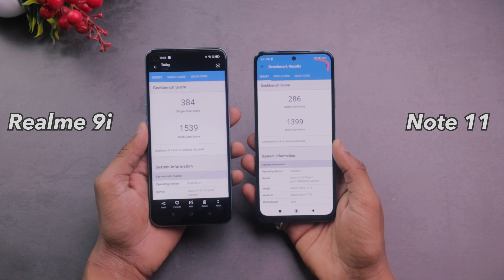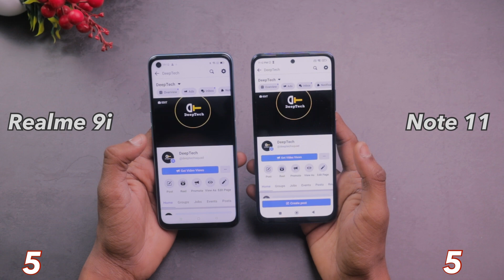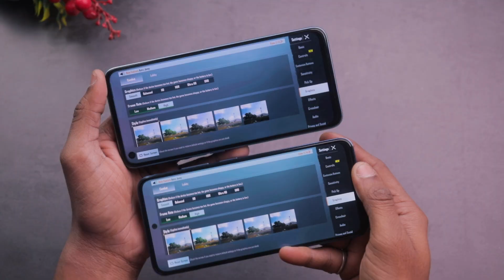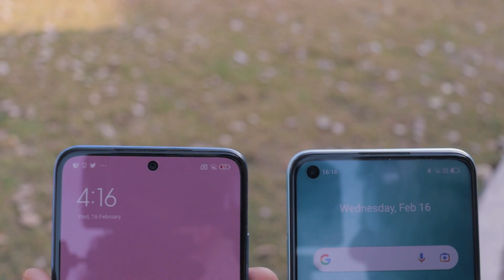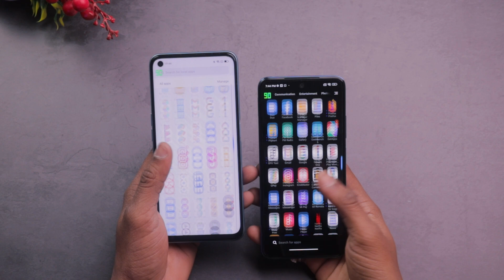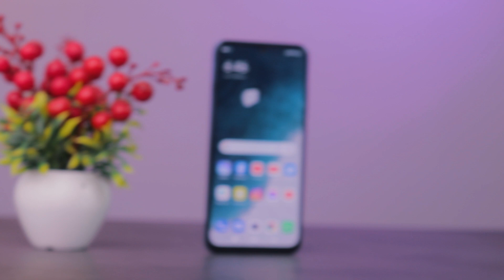Redmi Note 11 vs Realme 9i || You Must Watch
Redmi Note 11 vs Realme 9i In-Depth Comparison ( best phone under 15k?)

Hey Guy's this is my honest comparison of redmi note 11vs realme 9i. which phone is best overall redmi note 11 vs realme 9i . In this video i will also answer your hindi queries redmi note 11 vs realme 9i konsa lia jaye

What do you Will Get in This Video?
 Redmi Note 11 vs Realme 9i  Performance Test ,
Redmi Note 11 vs Realme 9i Battery Test,

Redmi Note 11 vs Realme 9i Camera Test,
Redmi Note 11 vs Realme 9i gaming Test,
Redmi Note 11 vs Realme 9i Display ,
Redmi Note 11 vs Realme 9i Charging Test,
Redmi Note 11 vs Realme 9i vs Redmi Note 10 Pro,
Redmi Note 11 vs Realme 9i Design,
Redmi Note 11 vs Realme 9i Full Review
Redmi Note 11 vs Realme 9i battery drain .

Nadir Siddiqui
Deeptech